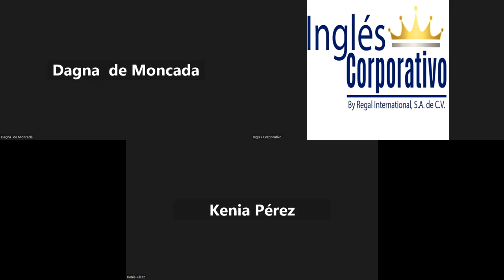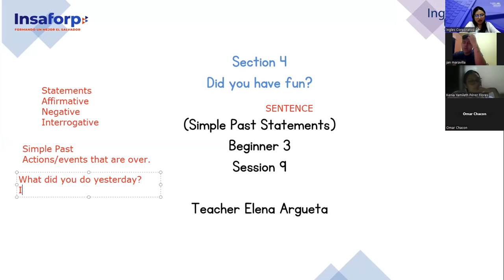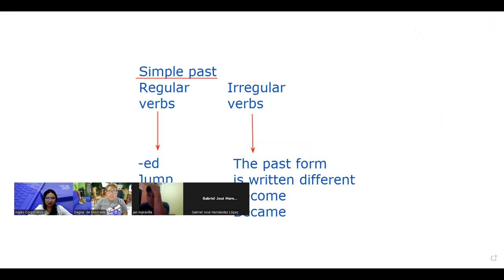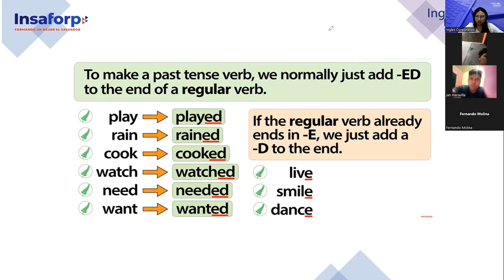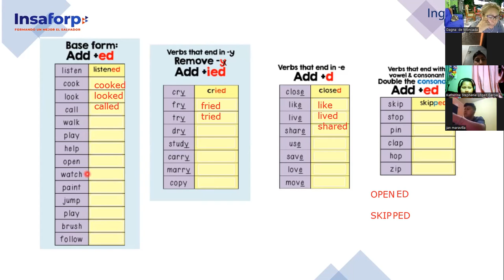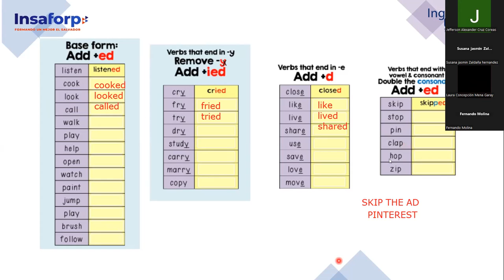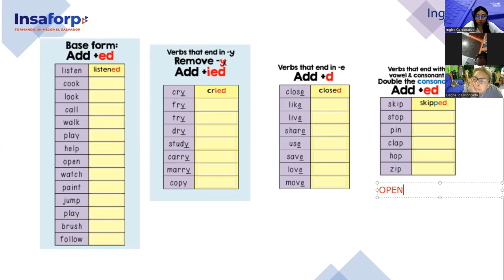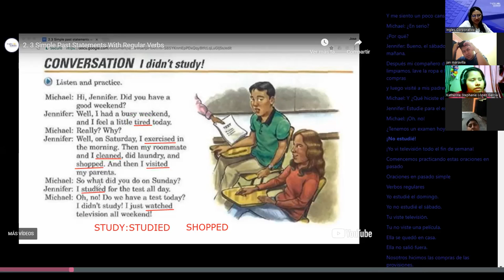9-30-01-23-FI-REGAL-98-Argueta-Simple Past/Regular verbs spelling